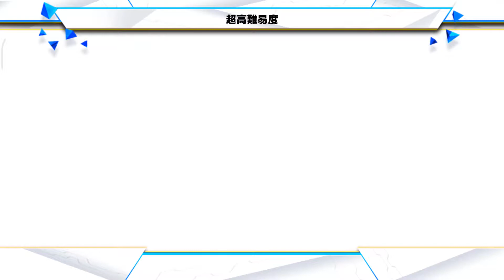FGO 「復刻 Rerun: 翠の彗星 The Green Comet」 超高難易度 Super High Difficulty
【期間限定】「バトル･イン･ニューヨーク 2022 ～スペース･オデュッセウス対ニコラ･テスラ～」。

バトル･イン･ニューヨーク 2019 復刻エキシビションクエスト。